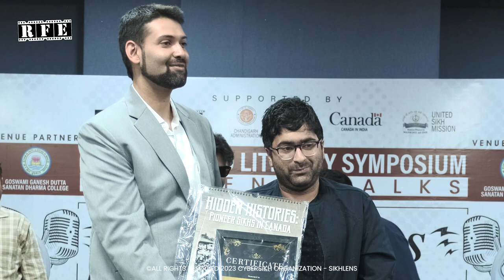Sikhlens India Inclusive Panel ft Shiv Kumar Sharma, Navjot Siaan, Jagwinder Singh, Chaitanya Mukund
Festival Director: Shri Ojaswwee Sharma

Location: GGDSD College Chandigarh

Rolling Frames Entertainment RFE TV:
WATCH ON: